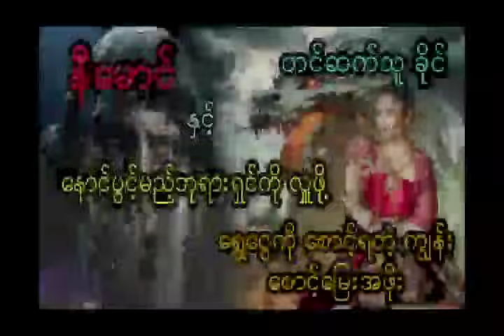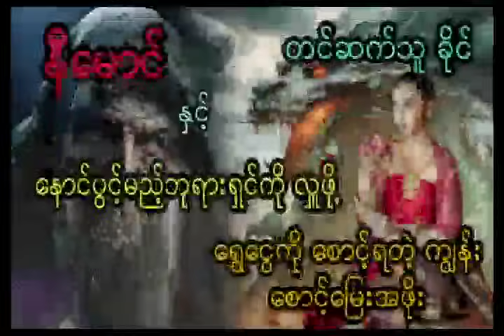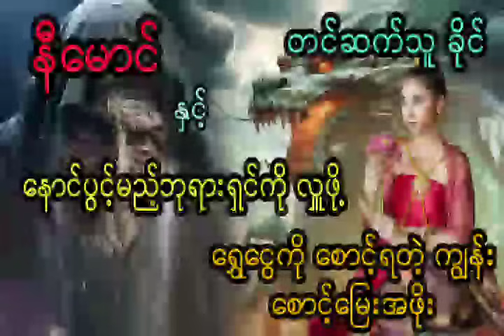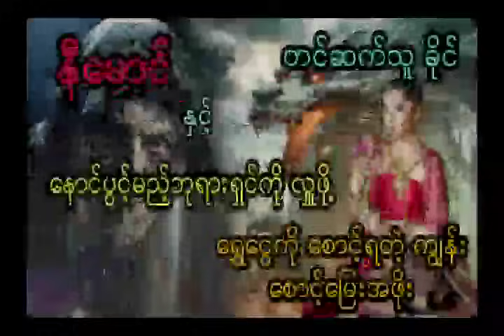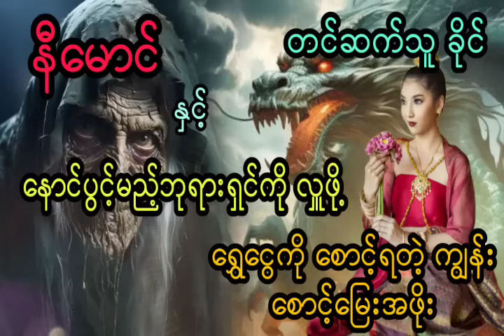နီမောင် နှင့် နောင်ပွင့်မည့်ဘုရားရှင်ကို လှူဖို့ ရွှေငွေကို စောင့်ရတဲ့ ကျွန်းစောင့်မြေးအဖိုး